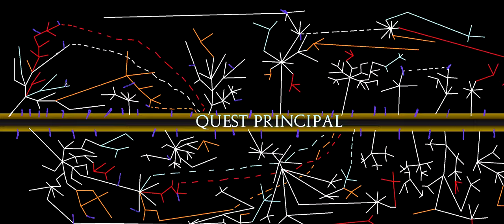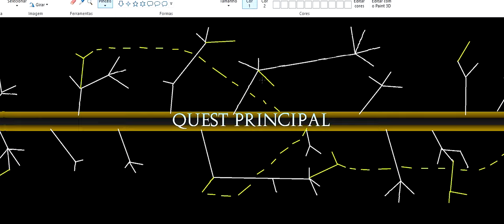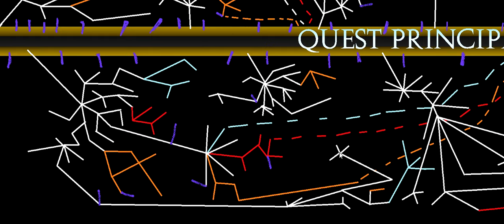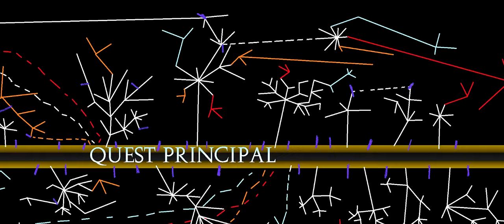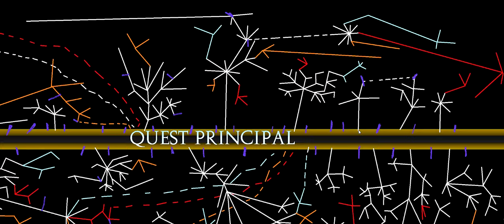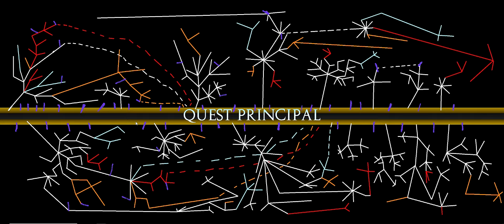🔵 Cyberpunk 2077 - Insano Design de Quests - O emaranhado de histórias jamais visto antes em um jogo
Hoje eu trago um vídeo sobre o próximo jogo da CD Project RED, Cyberpunk 2077, que sairá em Novembro deste ano (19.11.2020).

Hoje, senhoras e senhores, eu numa tentativa para lá de prepotente, fiz um esquema com linhas e riscos e traços. Mostrando um emaranhado de loucuras que é o Design de Missões deste RPG insano!

As opções e caminhos são absurdamente variados e, apesar de serem menos missões que em The Witcher 3, Cyberpunk 2077 terá um número muito maior de possibilidades.

A re-jogabilidade deste RPG está garantida, certamente.
Desta vez, meu querido gafanhoto, não há como você dar "reload" no seu jogo na vontade de "refazer" uma escolha pra conseguir uma consequência "melhor" - por que?
GATILHOS! Muuuuaahuhauhaahahuaha

Neste vídeo explico tudo isso, que elemento inovador é este que a melhor empresa de jogos da atualidade está trazendo em seu produto, agora... em Novembro. ;)

* Como funcionam as missões?

* Como funcionam as quests "secundárias"? Ou seria a história secundária? Ou seria o enredo alternativo? Ou tudo isso? oO

* O que são os gatilhos, afinal? Como prever estes gatilhos? Como controlar estes eventos do jogo?

* Dá pra fechar a história principal sem jogar a história principal? Como funciona isso?

* As missões se misturam? As "quests" se completam?

Tentarei abordar o melhor que posso, tudo o que consegui aprender, sobre a insanidade destes designers de quests da CD Project RED.